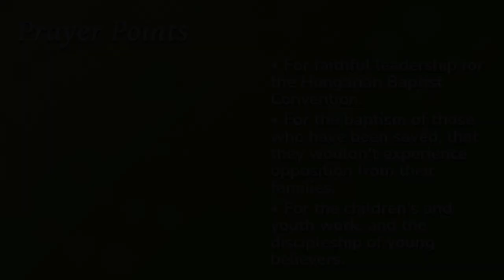Meet our Missionaries: Sándor and Napsugár Kelemen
Sándor and Napsugár Kelemen are EMF missionaries who work amongst the Hungarian-speaking population of Romania, in the city of Târgu Mureș, in the Transylvania region of Romania.
Sándor pastors 4 congregations in the city and nearby towns, and both he and Napsugár work in the extensive children's and youth work at the church.
In this brief video, they introduce themselves and their work, and share a few prayer requests.